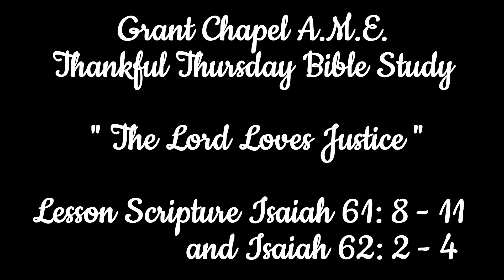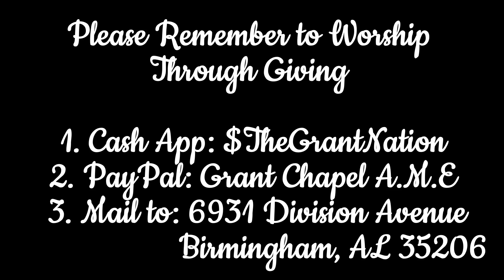GRANTNATION Eastlake - Thankful Thursday Bible Study "Let Justice Have A Chance"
Let Justice Have A Chance
* God will Glory the status and the Conditions of those who live justly
* We as Believers must live a Life that leans toward Justice
* Justice provides a Righteous Afterlife
* God Protects Us and God makes Provision for Us when we live Righteously